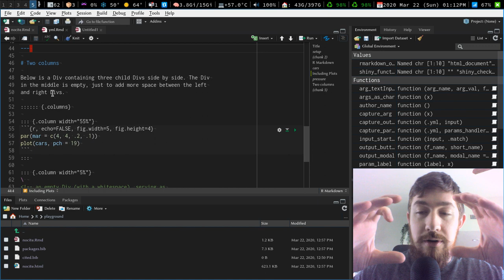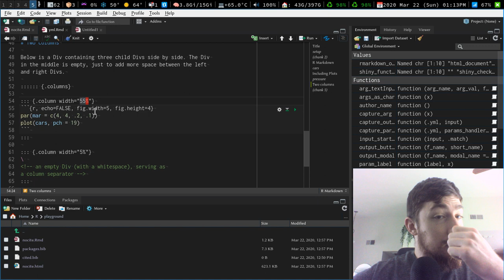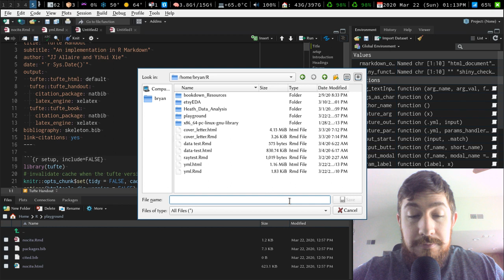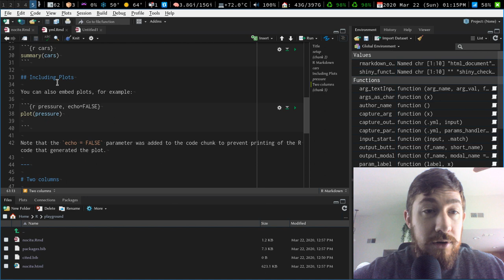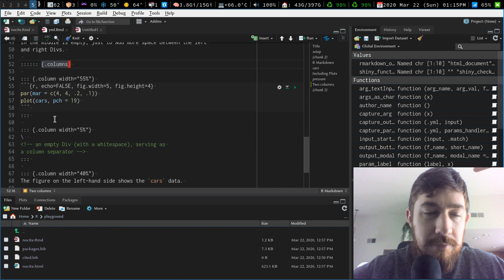RMarkdown Reports with Multiple Columns & Tufte Templates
▬▬▬▬▬▬▬▬▬▬ ► Questions? ◀︎▬▬▬▬▬▬▬▬▬▬

If you read this far put a 🐄 in the comments!